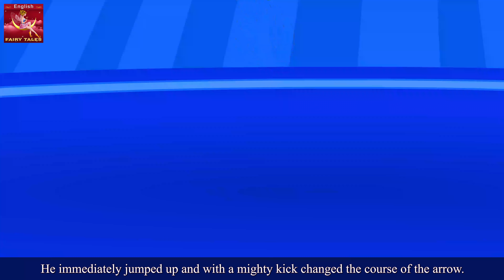The Jumper Story in English | Stories for Teenagers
Parental Guidance:
The Jumper Story in English | Story | English Story | Fairy Tales in English | Stories for Teenagers | Fairy Tales  | @EnglishFairyTales